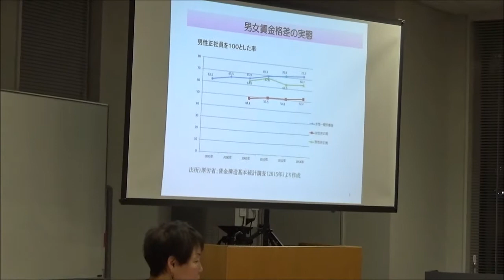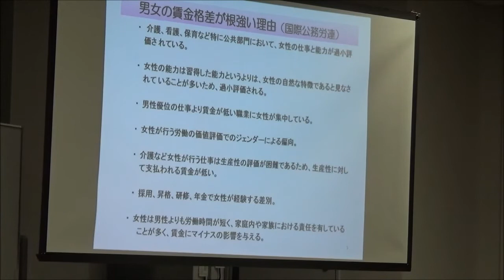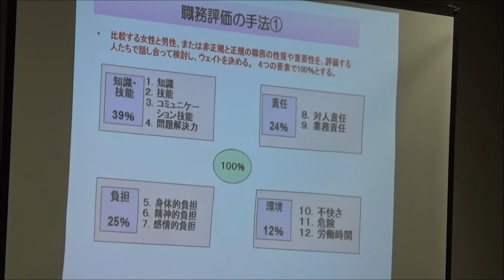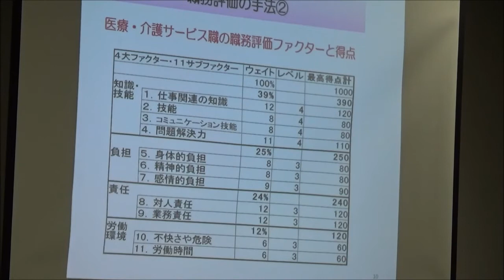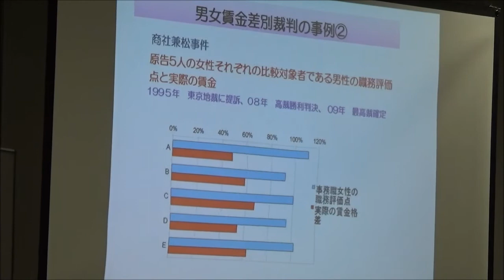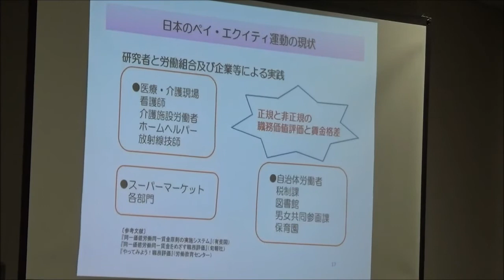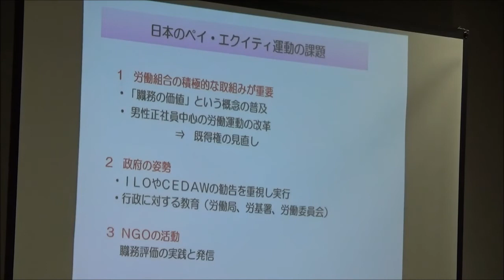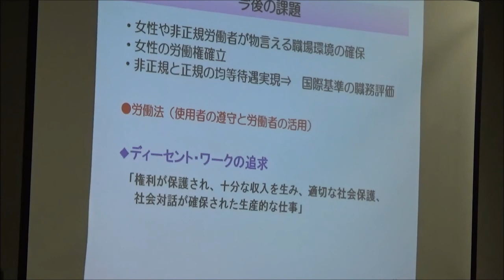平成27年度千代田区男女共同参画社会推進事業‹どうする男女の賃金格差›第１部（１） 屋嘉比ふみ子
平成27年度千代田区男女共同参画社会推進事業
どうする男女の賃金格差 均等待遇に学ぶ「これからの働き方」

日時：2016年2月18日（木曜日）午後6時30分～8時30分
内容：第1部　「同一価値労働同一賃金とは？」　 実例から見える女性の賃金の現状と、あるべき未来の姿を考える
　　 第2部　講師によるフリートーク
講師：屋嘉比ふみ子（ペイ・エクイティ・コンサルティング・オフィス代表）
　　 赤石千衣子（しんぐるまざあず・ふぉーらむ理事長）
　　 竹信三恵子（ジャーナリスト・和光大学教授）
主催:働く女性の「グループ23」・千代田区